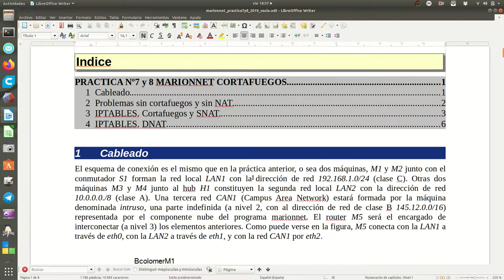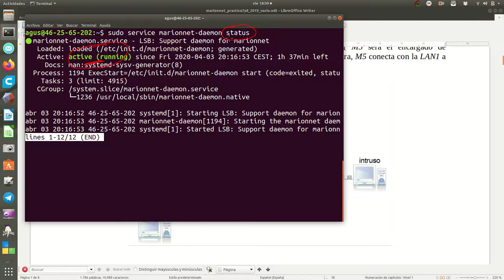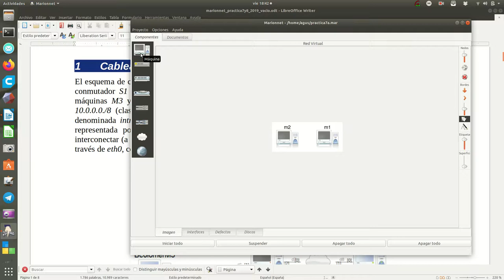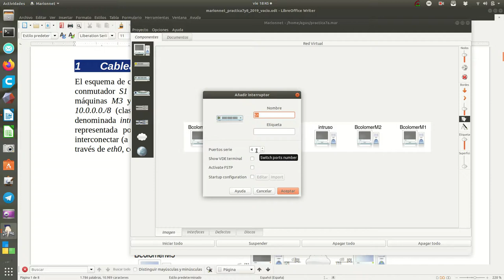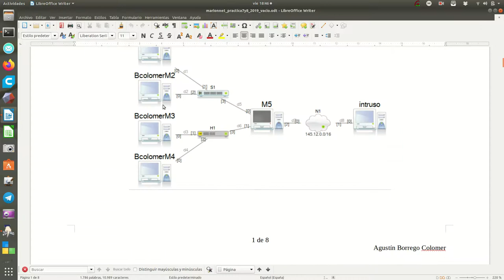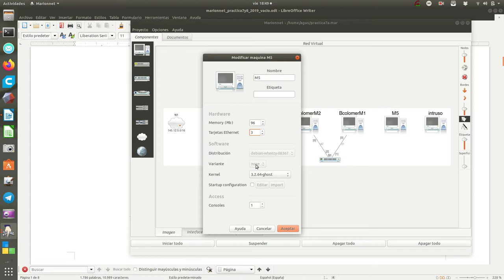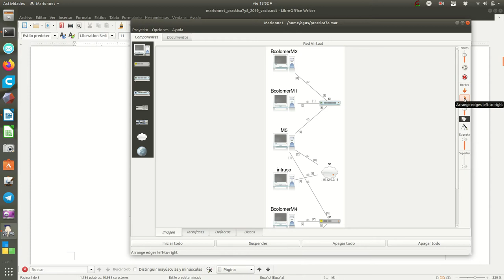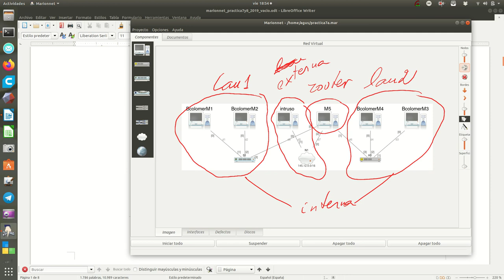marionet7 8 s1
Primera sesión dedica a la práctica de marionnet 7-8. En este enlace encontraréis el guíon completo de la práctica